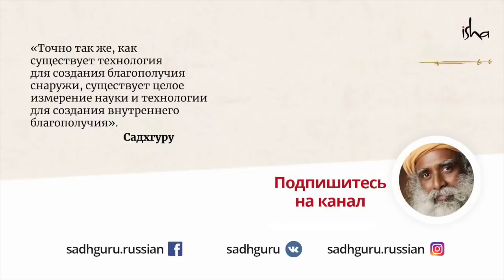Почему момент смерти очень важен?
Что есть смерть и существует ли реинкарнация? Как устроены Ад и Рай на самом деле? Садхгуру объясняет как момент смерти определяет дальнейшую судьбу, а также почему случайная смерть неблагоприятна.